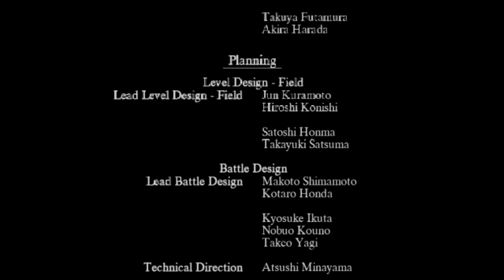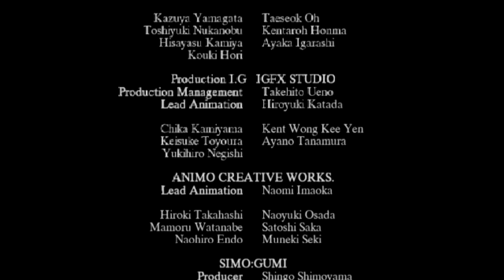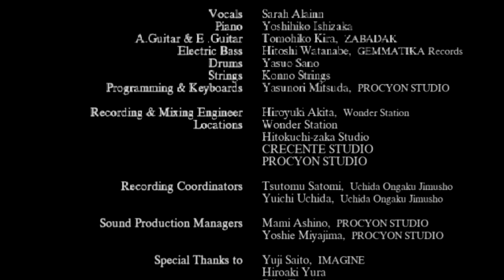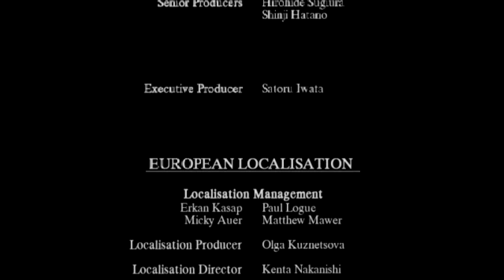Xenoblade Chronicles | Parte 37 | Final | Español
Jefe final y créditos del juego. No es el ultimo vídeo del juego.
El juego esta grabado en emulador dolphin. la version y el fix para arreglar el sonido estan